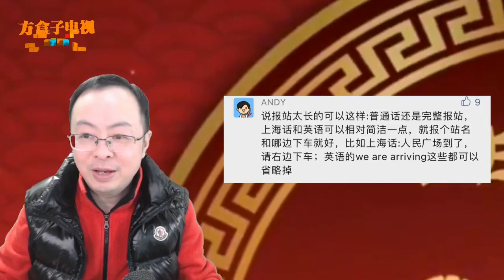地铁全线用上海话报站！你支持吗？地铁有传承文化的责任吗